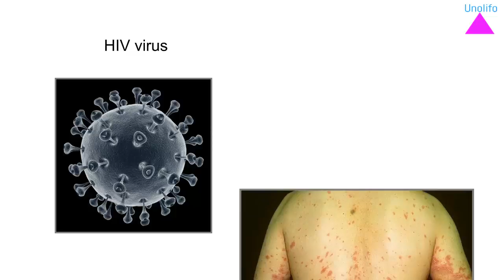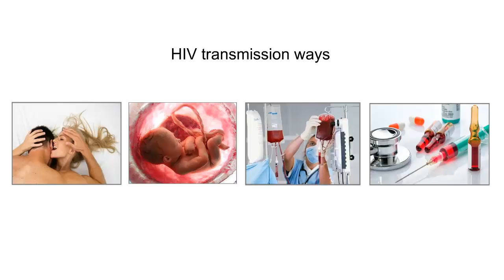Being HIV positive does not mean you have AIDS !! what is HIV and AIDS?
Some people mixed up the HIV and AIDS. HIV is a virus that causes AIDS. But HIV positive does not mean you have AIDS. HIV continually attack and decimates our immune system. When our t cells falls dangerously low that’s when the aids surface. To learn more watch